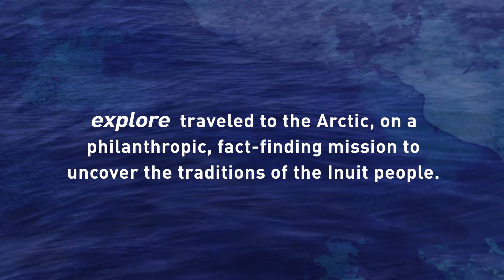Inuit Kiss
What is a real "Eskimo kiss"? It's more than just rubbing noses. Watch and learn the technique behind a true Inuit kiss.